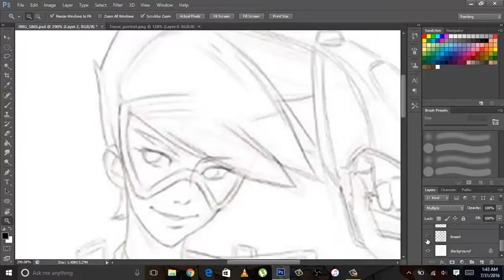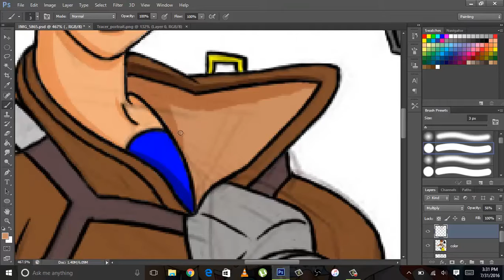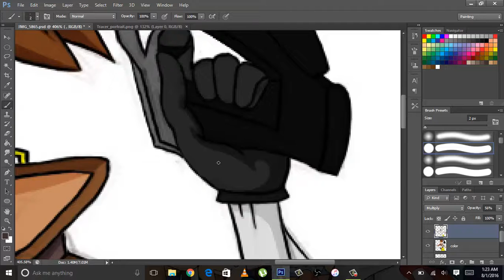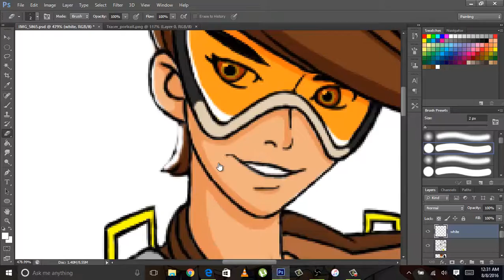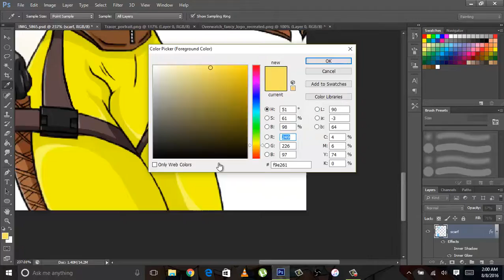Overwatches Tracer Speed Painting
Anyone whos played overwatch by now knows Tracer is super obnoxious, so that reason alone I drew and painted her, as a tribute to being a asshole.